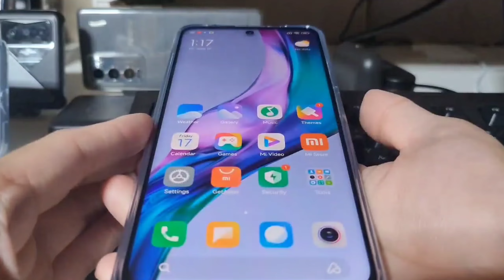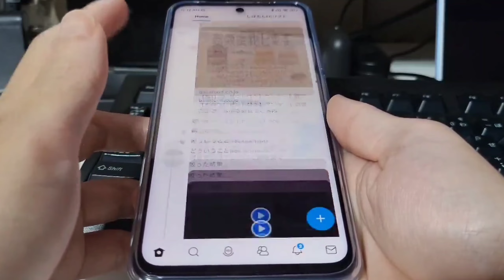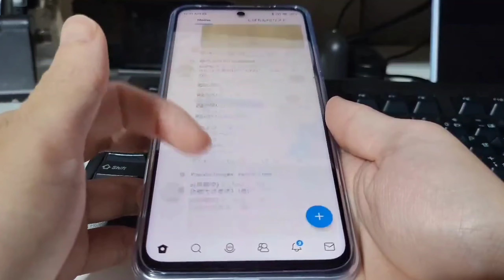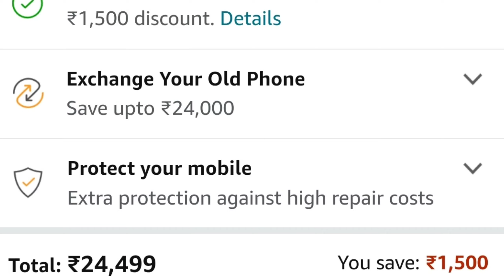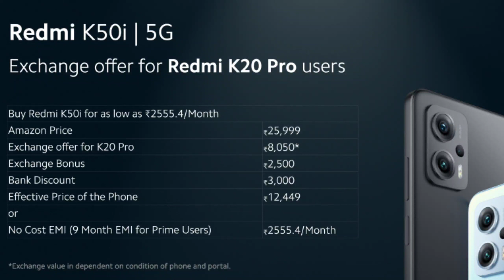Offer End Today🔥 Redmi K50i 5G Prepaid & Amazon Coupon Offer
Offer End Today🔥 Redmi K50i 5G Prepaid & Amazon Coupon Offer || Redmi K50i 5G Amazon Offer

fair us